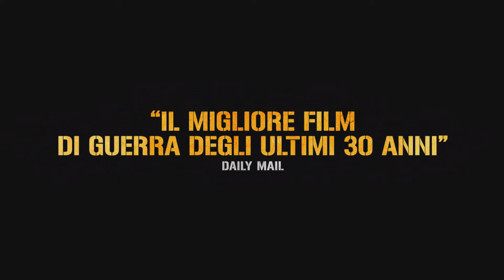FURY (Brad Pitt, Logan Lerman) | Nuovo trailer ufficiale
Al cinema.

Aprile 1945.
Mentre gli alleati sferrano l’attacco decisivo in Europa, il sergente dell'esercito americano Don Collier, da tutti chiamato “Wardaddy” (Brad Pitt), guida un’unità di cinque soldati in una missione mortale dietro le linee nemiche a bordo di un carro armato Sherman (chiamato, appunto, “Fury”).
Una missione temeraria ed eroica nel cuore della Germania nazista, ormai al collasso. In inferiorità numerica, disarmati e con una recluta giovane e inesperta nel plotone, Wardaddy e i suoi uomini dovranno ricorrere a tutto il proprio coraggio e alla propria arguzia per sopravvivere agli orrori della guerra.